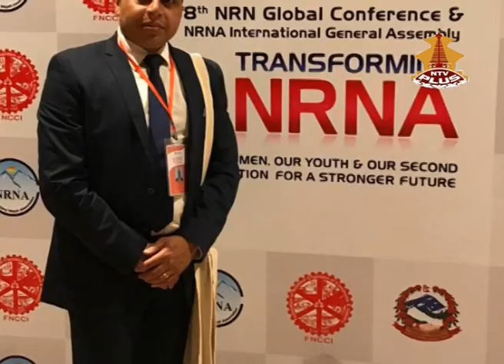NRN TV Show || Megraj Poudel || Rajan Ghimire.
On air from NTV Plus, every Saturday at 3pm.